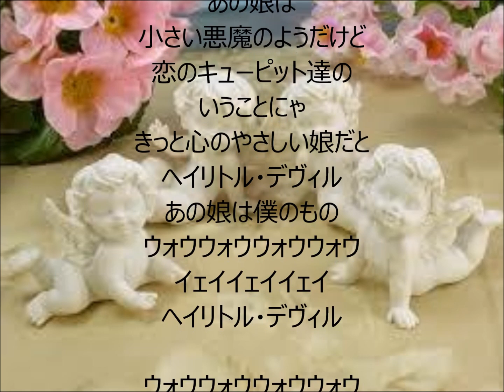小さい悪魔「LITTLE DEVIL」 唄 飯田久彦 cover 太陽と月